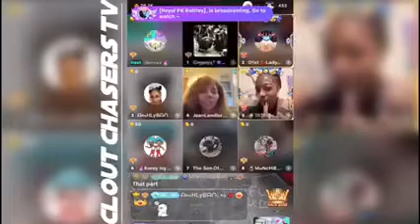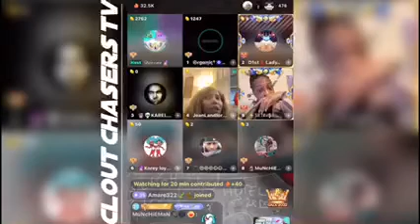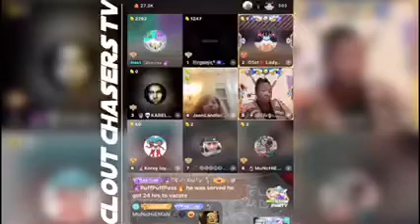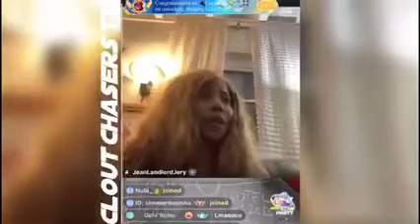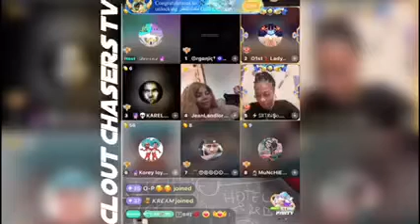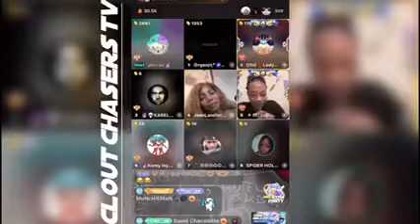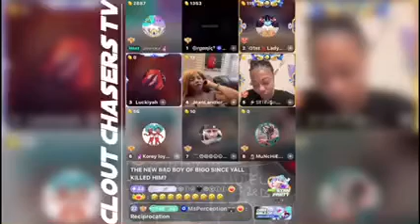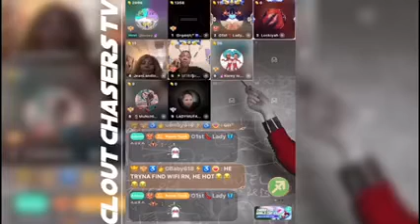Cool Haitian OFFICIALLY EVICTED landlord jerry brings paperwork to Devine panel